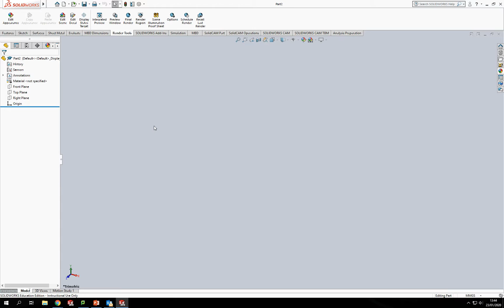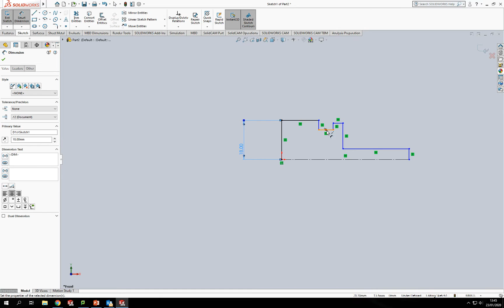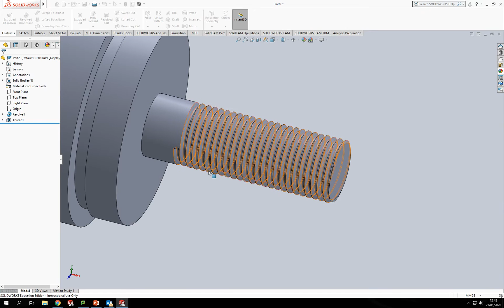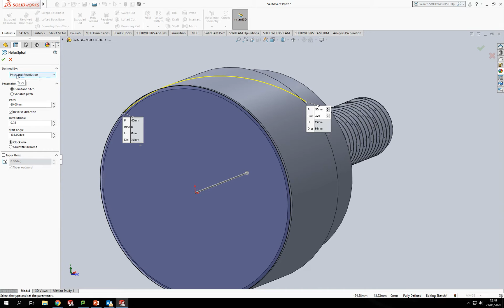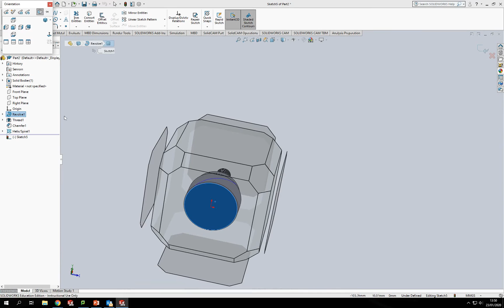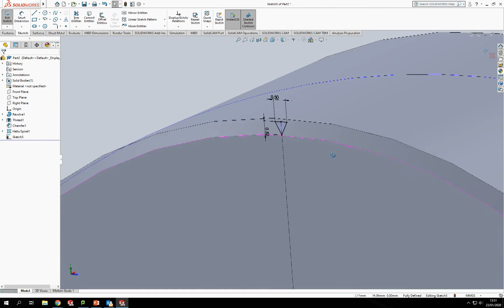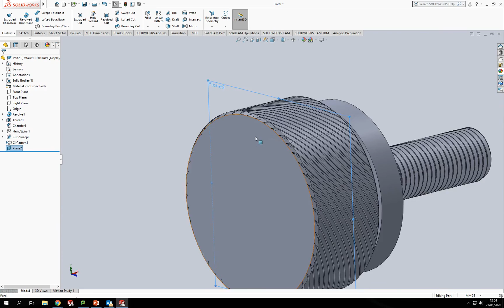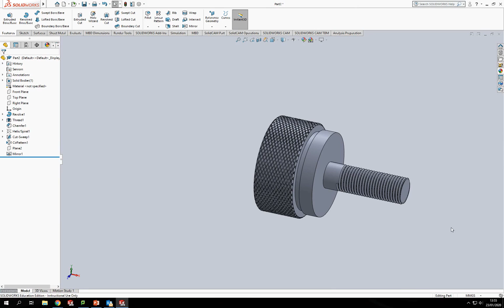SOLIDWORKS KNURL - Design a knurl on SolidWorks for a Thumb Screw!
This tutorial looks at the design of a knurl in Solidworks and applying a thread to a thumb screw.